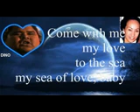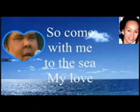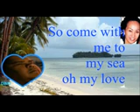ISRAEL KAMAKAWIWO'OLE - SEA OF LOVE